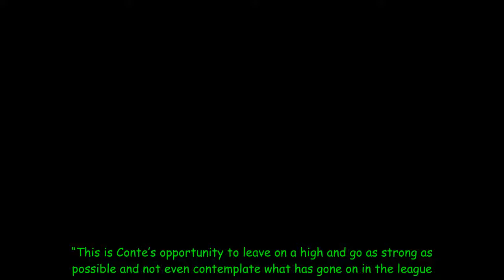Chris Sutton convinced Antonio Conte will leave club if Chelsea lose to Southampton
The former Blues striker, who won the title with Blackburn, also sees Eden Hazard and Willian following Conte out the door.He said: “Nothing is very clear but given the hints Conte has dropped, the transfer policy seems to be the reason.“He has indicated the players the club signed are not his playe
[Title],  ctp_video, football, antonio conte, chris sutton, eden hazard, willian, UploadStar
[Hashtag_Tag]